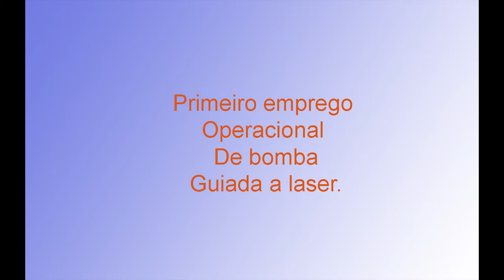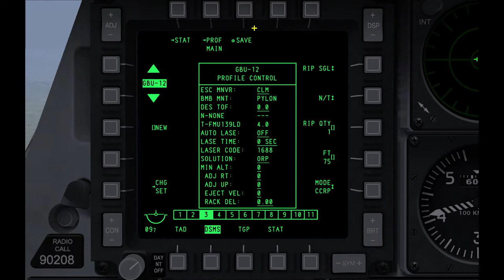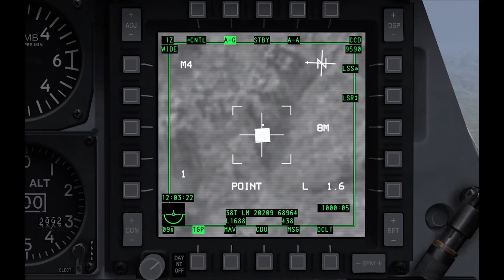Primeiro lançamento de bomba guiada a laser no Brasil - DCS - WARTHOG